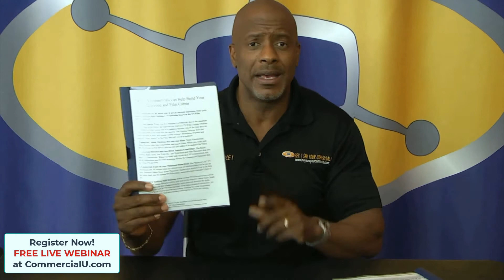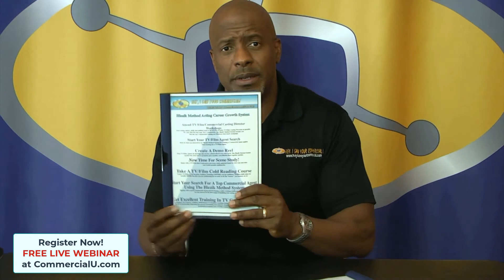(Free Live Webinar) "How to Correctly Launch and Successfully Build Your TV & Film Career"